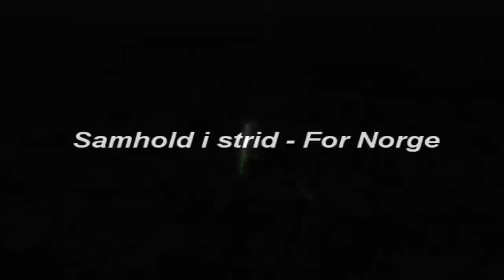SF2E: TSF: Operation Mannerheims Shield: Luftforsvaret Trailer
Alpha version Footage.

The Scandinavian Front, a mod for Strike Fighters 2: Europe.

Music from Rogue Squadron